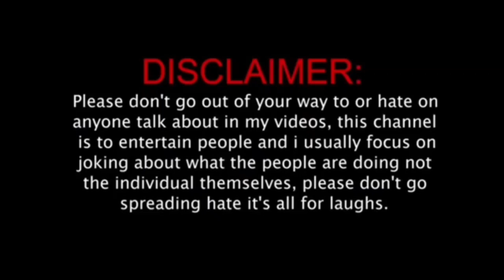ছি গীতাদি বুড়ো বয়সে একটা বাচ্চাকে কনটেন্ট বানিয়ে খাচ্ছ এত টাকার লোভে তোমার@msfamily2580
গীতা দির কতটা টাকার লোক দেখো বন্ধুরা এই বয়সে এসো কিভাবে বাচ্চাকে কনটেন্ট বানিয়ে খাচ্ছে